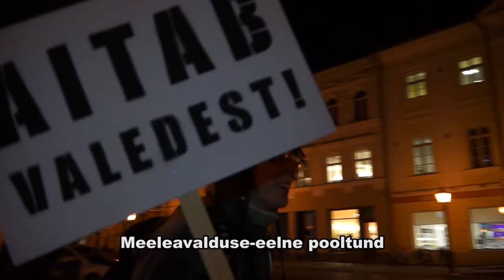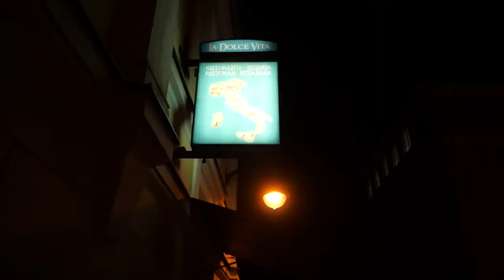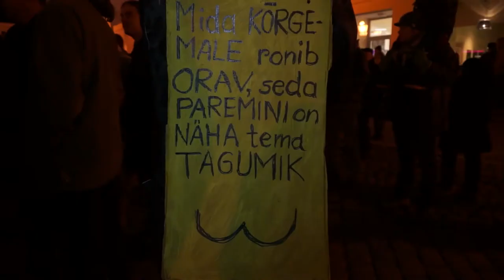"Aitab valelikust poliitikast" meeleavaldus Tartus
13. novembril 2012 sai Reformierakond 18. aastaseks.  Sündmust tähistati suure meeleavaldusega, mida ajendas erakonna rahastamisskandaal, aga mille peamine eesmärk oli teadvustada, et meie tulevik on meie endi kätes. Rahvas on mures dialoogi puudumise pärast poliitikutega. Valitseb usaldamatuse õhkkond ja demokraatia kriis. Sarnased meeleavaldused toimuvad 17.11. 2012 veel Tallinnas ja Viljandis. Meeleavaldus juhatati sisse kingituse ja kolme küsimuse viimisega linnapea Urmas Kruusele hommikusel pressikonverentsil. Ta lubas õhtul rahva ees neile vastata, aga ei teinud seda siiski.
Küsimused:
1. Kas võite vanduda, et Teie erakonnas pole toimunud varjatud rahastamist?

Palun tähista õige lahter:
EI JAH

2. Kas Teie arvates on meeleavaldus põhjendatud?

EI JAH

3. Kas ka Teie leiate, et siia on kogunenud väike grupp radikaale?

EI JAH